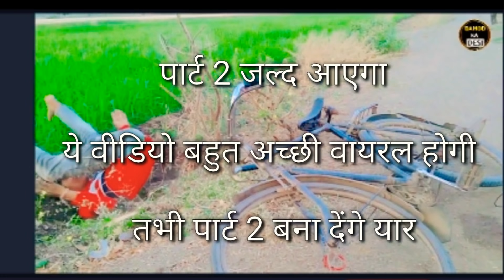પેંડા માટે થયો ઝગડો ll adivasi funny Gujarati comedy video divanbhuriya DAHOD KA DESI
પેંડા માટે થયો ઝગડો ll
 नमस्कार दोस्तों
Dahod Ka Desi चैनल में आपका स्वागत है
और आपको हमारी चैनल में
" Comedy videos
" Srort Movie
" Love Story
" Stalish Video

" जय जोहार
" जय आदिवासी
adivasi funny

divanbhuriya

Aadivasi comedy

Adivasi Gujarati comedy video

Desi comedy

Funny comedy

Drama comedy video

Stylish teamli dance video

Short video

Divanbhuriya..